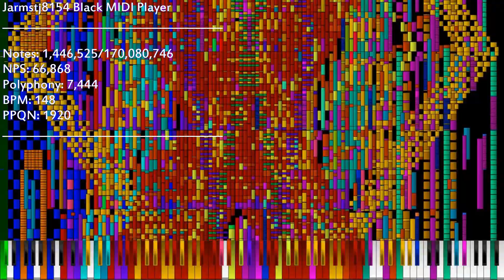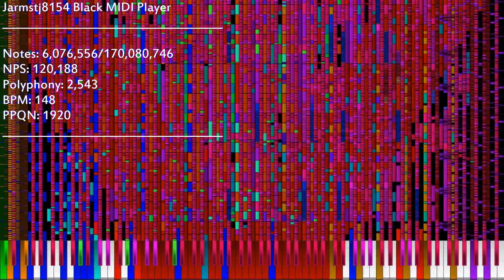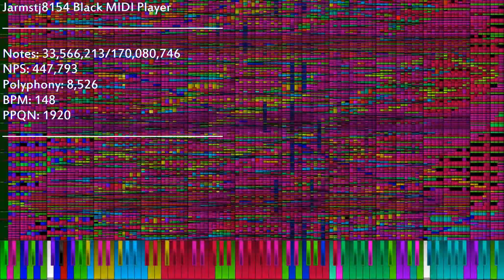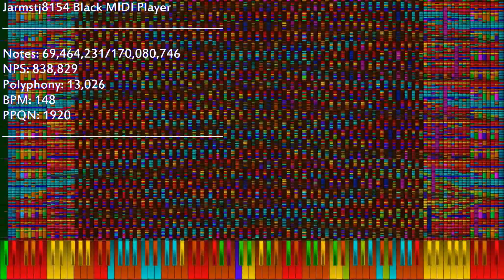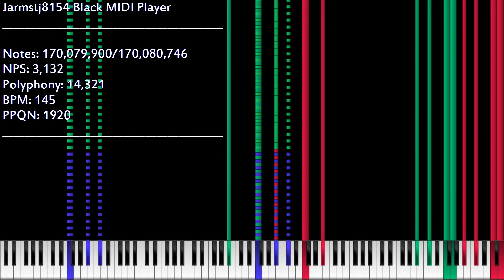[Black MIDI] SFTDP Challenge Accepted & SFTDP 67 Million Merged 170.08 Million Notes - Me and Others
Made by: Me, MrBurn37000vr / CR098, Thinker-AI, Haxing, 인한국, White Notes, Fits, Ryan TTC aka TheTrustedComputer (Maybe?) and Carlos S.M.
I need to use an CJCOR version to render it in ump because the original version was almost destroyed my laptop and then original version was rendered with CJC's Note Counter.
Original Video: This one
Soundfont: KSP Small (No Pan Bright Rnd Delay)
Synth: KMC
VST: Loudmax
Prorgam Used: UMP, CJC's Note Counter
Video Editor: Shotcut